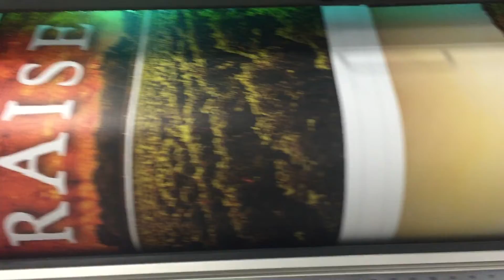EFI-VUTEk GS3250r operational video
To see the machines we currently have available please see our